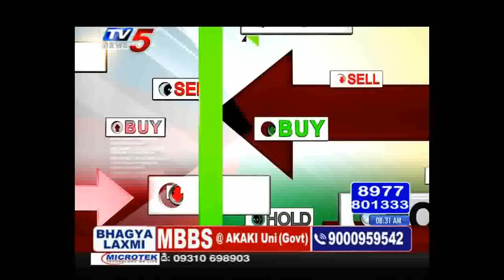9th Sep 2019 TV5 News Business Breakfast